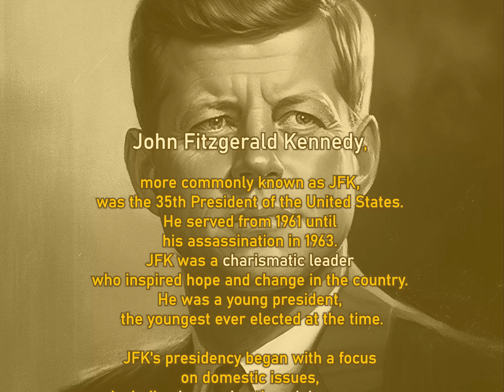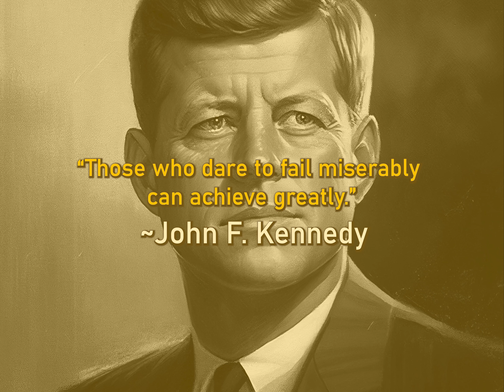John F. Kennedy: The Inspiring Story of America's Youngest President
Discover the inspiring story of John F. Kennedy, the 35th President of the United States. From his early years as a young, charismatic leader to his presidency marked by both triumphs and tragedies, JFK left an indelible mark on American history. Learn about his domestic and foreign policies, his famous speeches, and his legacy that continues to inspire people around the world. But also explore the shocking events surrounding his assassination and the enduring conspiracy theories that still surround it. Join us for a fascinating look at one of the most iconic figures in American history.